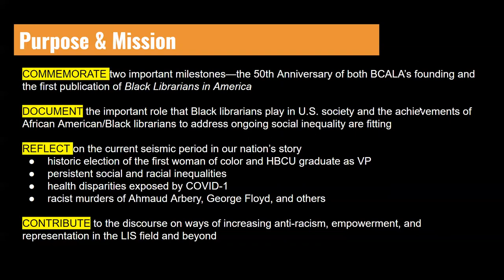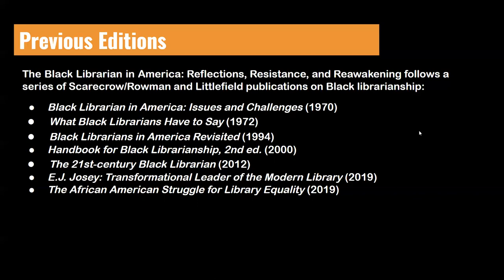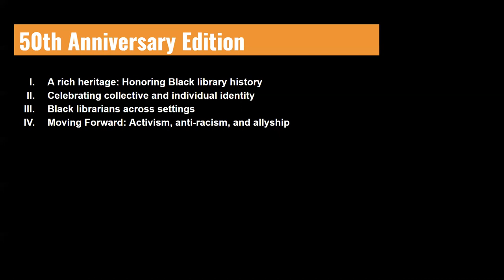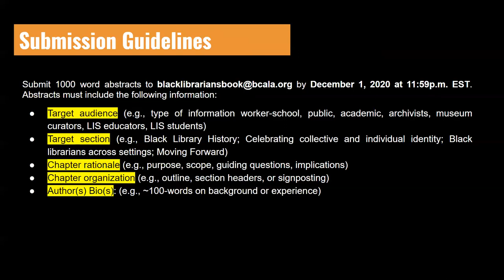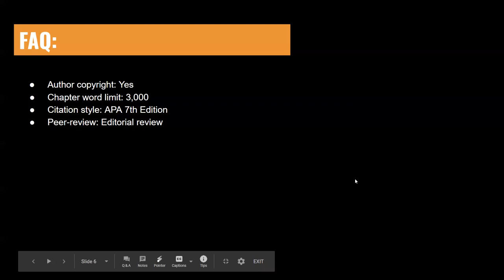Black Librarian in America Book Q & A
Two of the co-editors for the forthcoming book, The Black Librarian in America: Reflections, Resistance, and Reawakening, provide information about the call for chapter abstracts and answers to frequently asked questions.